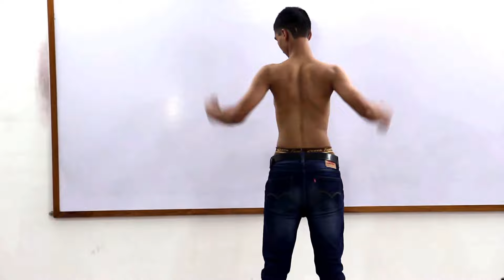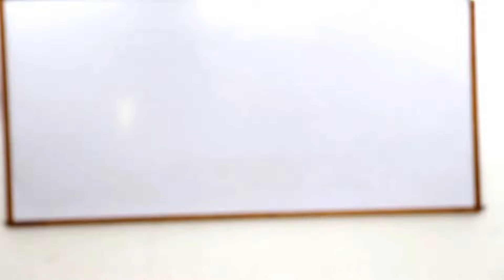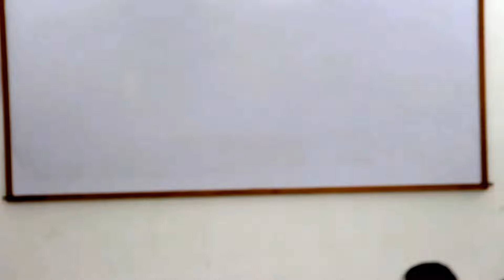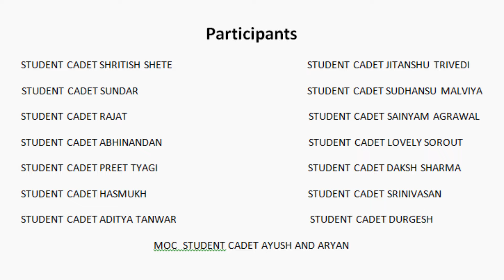Talent Night / Diwali Party 2017 || (Part 2)|AT EDGE ACADEMY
Student Cadets @ Edge Academy Kota performed. Amazing Guitar , Songs, Group dance, Dumb Charades, Acting, Ad Mad, Just a Minute, Dance Unlimited, Dinner with favourite food.

Presence of Our Chairman Col Pieush Agrawal & Our Guest Mrs Babita Sharma ( W/o Martyr Subhash Sharma ) & Mother of Kshitij Sharma our student.
Never to be forgotten night.

Edge Academy has set out to impart training and life skills with emphasis on enhancing human edge through personality enrichment and excellence. We at Edge Academy offer variety of Courses and  Workshops including training for Joining Armed Forces and giving you Military like experience. Join us for an experience that will exceed your expectations.

Edge Academy conducts Leadership Training programs that help you to make a start in finding and developing these leadership qualities within yourself.